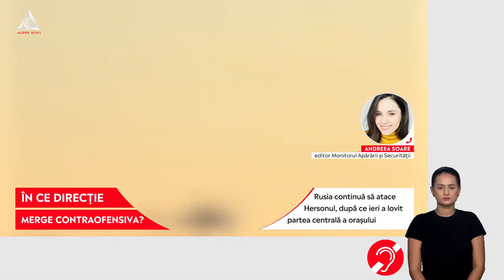ACUM: Herson este în continuare bombardat de armata Rusiei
➥ Rusia continuă să atace Hersonul, după ce ieri a lovit partea centrală a orașului.
➥ Forțele armate rusești își concentrează ce mai mare parte a eforturilor în Kupiansk
➥ Mai mulți civili ucraineni au fost răniți.